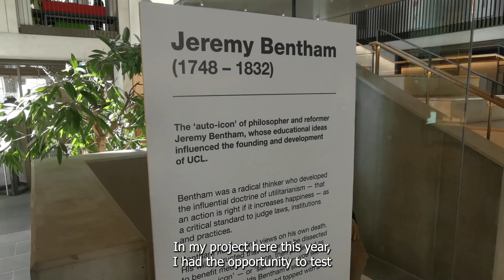UCL MRes Clinical Drug Development - Carolina's story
Watch Carolina's experience of studying our MRes in Clinical Drug Development. As part of her degree, she took a major research project with a lab team that are testing new drugs in cancer.

The MRes Clinical Drug Development is offered by the UCL Division of Medicine. Find out more about our drug development degrees.